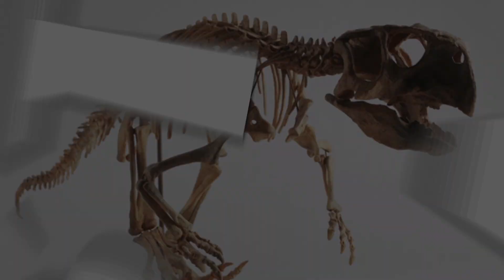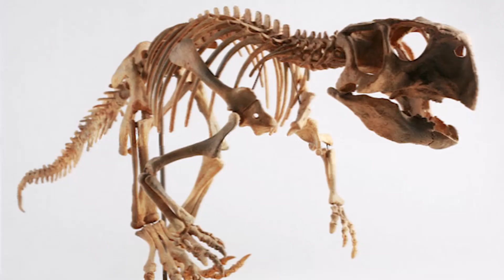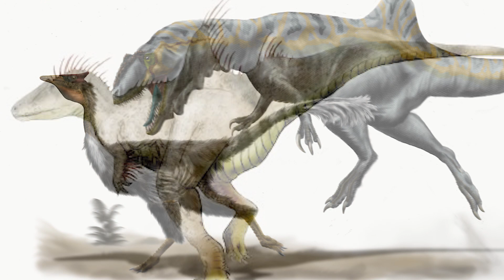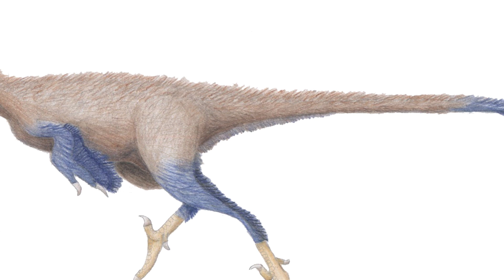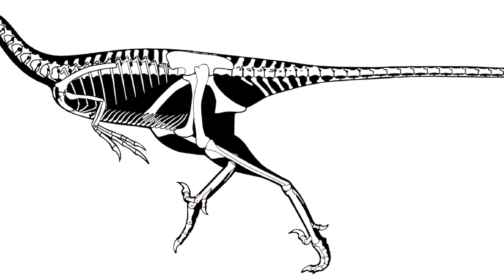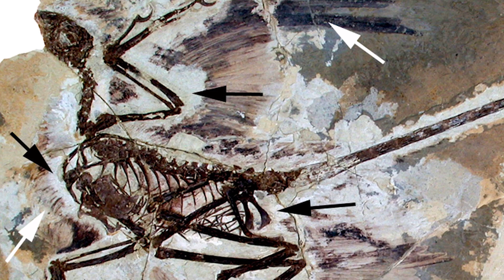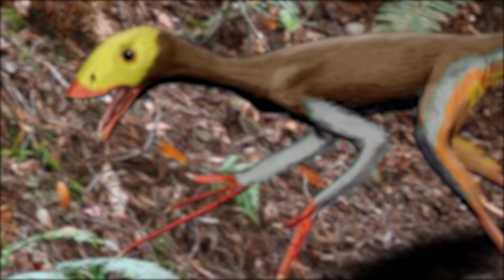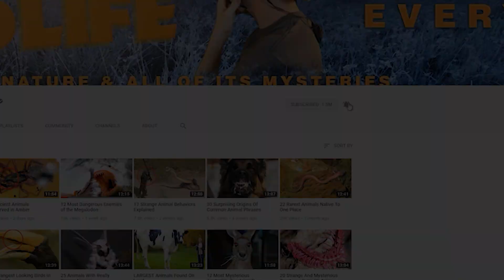14 Weirdest Dinosaur Fossils Ever Found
Going some 33 feet long (10 m) and weighing 2.9 tons (2,630 kg), this sauropod would have been considered one of the smallest of its kind.  Its fossils were found in Argentina, where it lumbered about more than 120 million years ago.  Its best known physical feature is a series of tall neural spines that run down its back in parallel rows.  Experts say the spines can reach a maximum height of 24 inches (60 cm).  And that makes them the tallest such spines found on any sauropod.  While their exact purpose remains a mystery, some scientists say the spines may have been used for purposes ranging from combat to self-defense or display.

#12  Therizinosaurus (thair-uh-ZEEN-uh-SAWR-us)
This theropod existed until around 70 million years ago, and grew to an impressive size at 33 feet (10 m) and weighing some 5 tons (4,536 kg).  But its most outstanding characteristic was
the huge set of razor sharp claws found on the digits of their front limbs.  Measuring about 1 meter long (3.3 feet), they’re the longest claws found on any animal known thus far.

#11  Psittacosaurus (SIT-uh-ko-sawr-us)
The dinosaur was named Psittacosaurus, meaning ‘parrot lizard’ … due to its beak that resembled a parrot’s.  But the animal’s truly impressive feature was its use of countershading.  That’s a form of camouflage that is commonly used by animals.  The dino’s fossils were found in Asia, where it lived until around 100 million years ago.  When researchers reconstructed the animal’s color patterns, they discovered that it had a light underside with darker coloring on top.  That coloring would have helped the dinosaur stay camouflaged in the forest. Psittacosaurus was a smaller beast, weighing about 44 pounds (20 kilograms) while measuring around 6.5 feet long (about 2 meters) … so it would have needed that camouflage to stay hidden from its much larger predators.

#10  Concavenator (kon-KAV-en-ay-tor)
This theropod dinosaur existed around 130 million years ago in the Early Cretaceous period.  Its name translates as ‘hump backed hunter’.  And indicative of that unique name, the creature had some unique physical traits, too.  This carnivore went about 20 feet long (6 m) and had two tall vertebrae that may have formed a strange, triangular hump on its back.  Some experts think that formation could have supported a sail made from skin and bone, although there’s no hard proof of that so far.  Another odd feature is found on their forearms, which had structures called ‘quill knobs’.  Those have only been found in birds and feathered theropods including velociraptors.  Chances are, those structures supported colorful feathers that sprouted during mating season.

#9  Kosmoceratops (kos-mo-SAIR-uh-tops)
While the name Triceratops is probably more familiar to you, both of these beasts belong to the same family.  But despite the lack of brand recognition, it’s actually Kosmoceratops that is regarded to have the most ornate skull of any known dinosaur.  Scientists say that the animal had fifteen horns or horn-like structures that formed on the skull.  That’s the most of any known ceratopsian dinosaur.  It would have roamed what is now the state of Utah some 76 million years ago.  As to the point of all those horns?  As with many such adornments on male dinos, it had a lot to do with guys females during mating season.

#8  Oryctodromeus (ohr-ICK-toe-DROW-me-us)
These creatures are identified as Ornithopods (OHR-nuh-thuh-pods) … or dinosaurs that started off as small, bipedal grazers that evolved into larger herbivores.  Their fossils date back some 95 million years and suggest an animal with some peculiar characteristics.  They would have measured about 7 feet long (2.1 m), and weighed as much as 70 pounds (32 kg).  But they also showed evidence of adaptations in their jaws, pelvis, and forelimbs which may have allowed them to burrow.  That’s the first such dinosaur identified with such a tendency.  Stranger still, experts say that these beasts may have also used their snouts for burrowing … which must have made them look like an oversized prehistoric armadillo or badger.  Researchers say that the animal probably burrowed as a way of avoiding larger predators of the Late Cretaceous